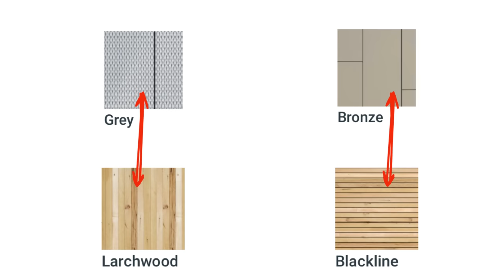PREFAB COTTAGES Have Arrived in North America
There are new prefab cottages on their way to North America from a company with 20 years experience. Adria Home has built over 18,300 homes since 2002 and they're currently available in North America. They offer a line of mobile, tiny and modular homes in a variety of different sizes to suit the needs of buyers looking for small footprint homes. In this video I talk about who they are, what they offer and how much they cost. Watch to learn more about Adria Home!

*all content on this YouTube channel reflects my own person opinion and should not be taken as legal advice or investment advice. Please seek out the guidance of trained and licensed individuals before making any decisions.